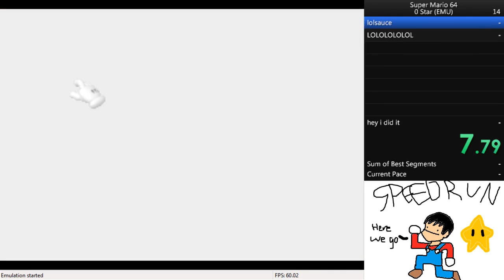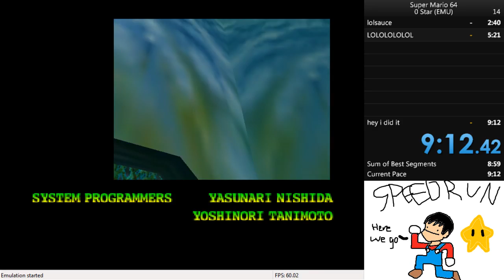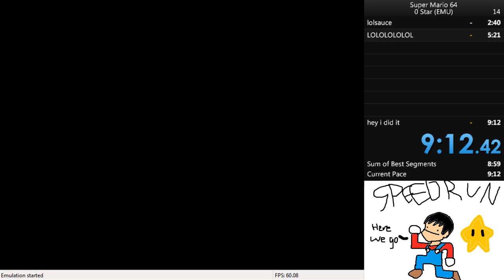0 Star Speedrun in 9:12 (First Run)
Shocked that my first ever completed run in this category is under 10 minutes, considering my consistency with DDD Skip. I'm planning on grinding more to achieve a sub-8 time!